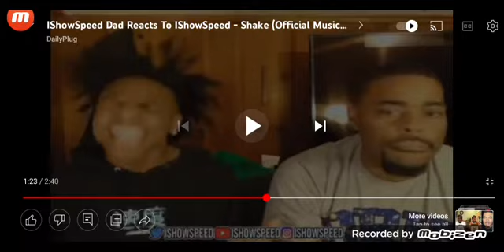shake-Ishowspeed dad's reaction